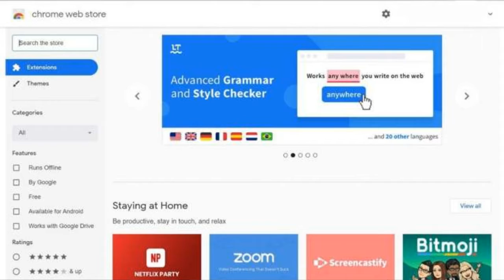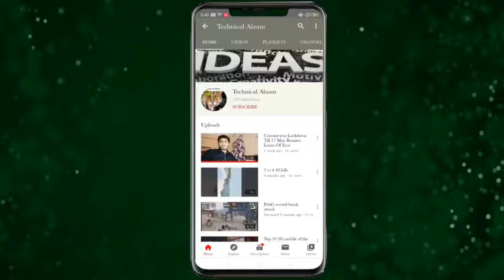KEEN APP, Australia cyber attack, Google Chrome extensions misuse, Micromax 3 new smartphones soon